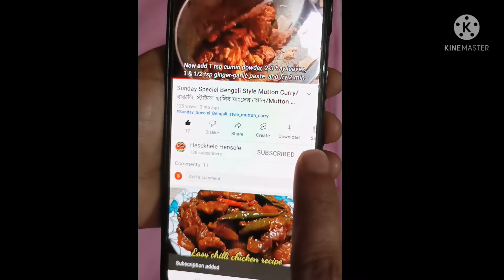বেলের শরবত || Bel ka sharbat || Wood Apple squash || বেলের পানা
Ingredients(উপকরণ):

Wood apple/বেল
Sugar/চিনি
Water/জল
Black salt/বিট নুন
Ice cube/বরফ
Mint/পুদিনা পাতা